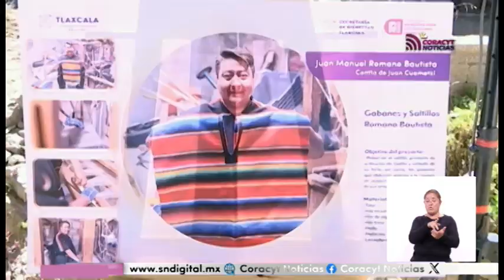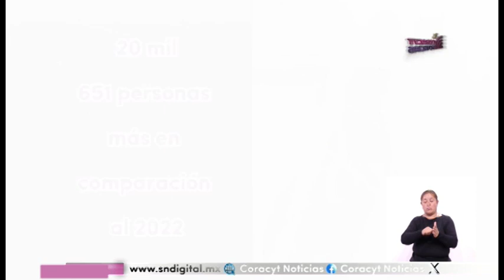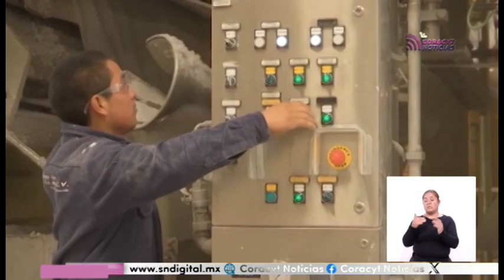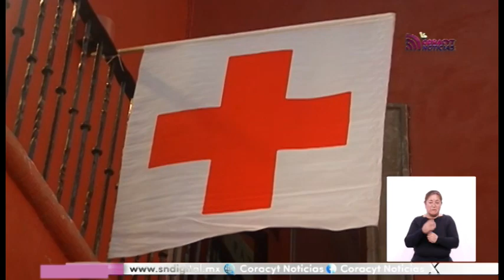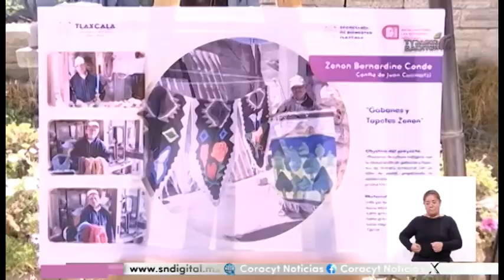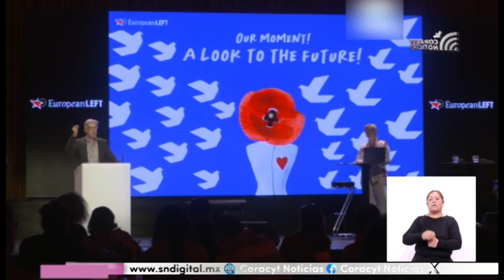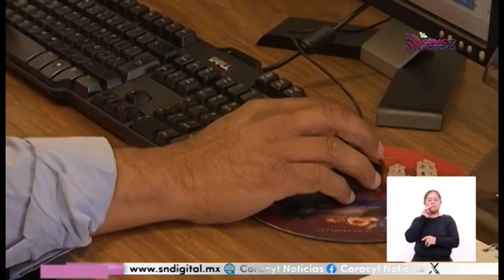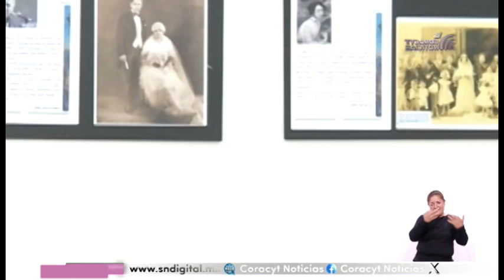NOTICIERO EMISIÓN NOCTURNA 26 DE FEBRERO DEL 2024